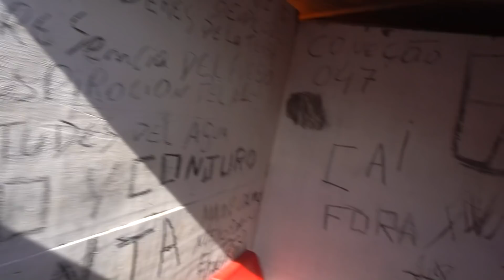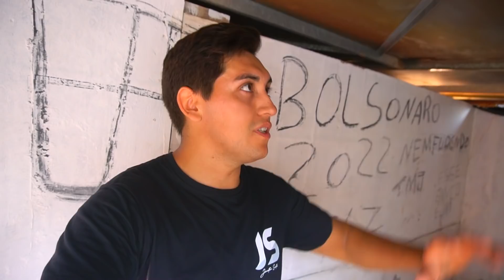BUNKER ANTI ZUMBIE FOI INVADIDO